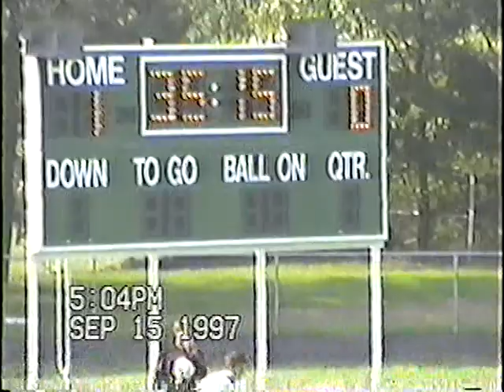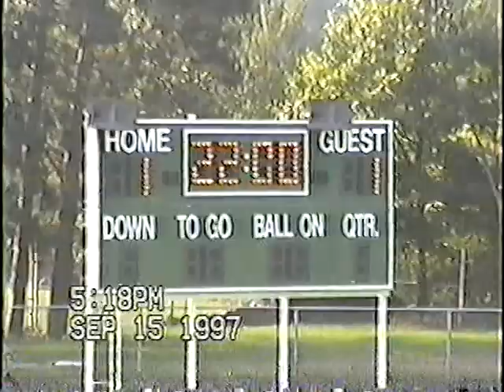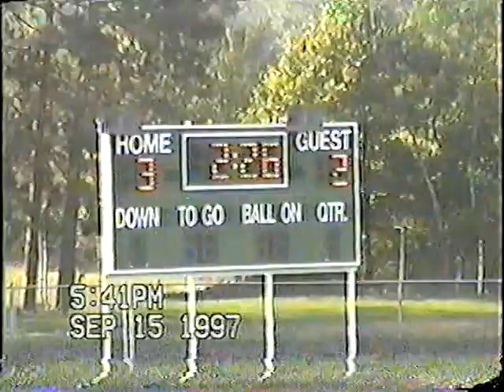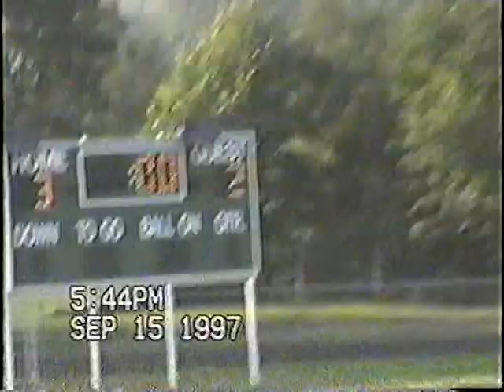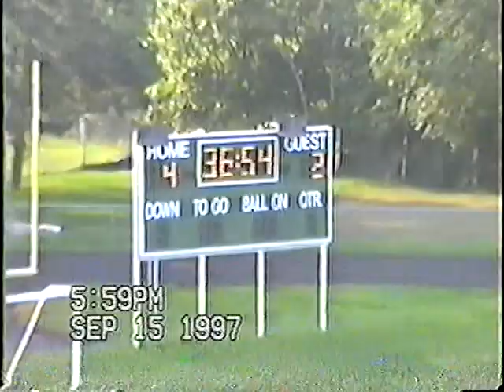Pennfield Soccer 1997